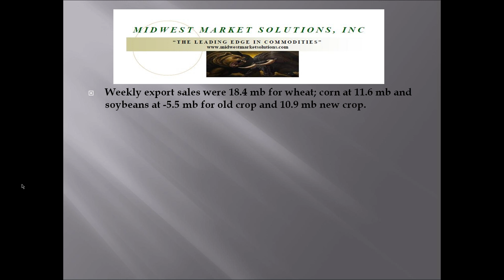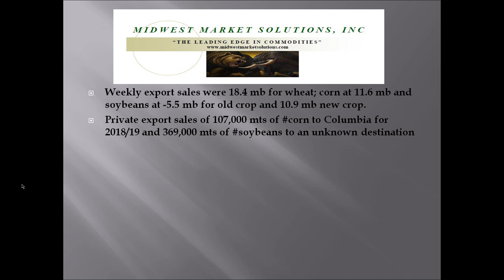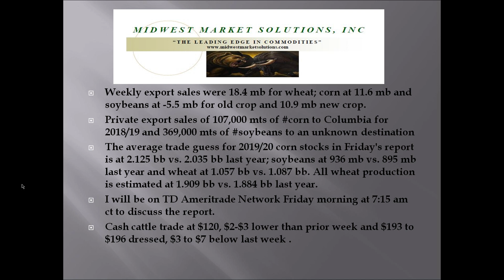Market Insider TV Opening Commentary